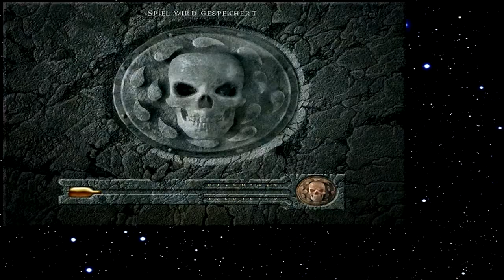Let's Play Baldur's Gate 027 - Höhle in der Höhle (Deutsch)